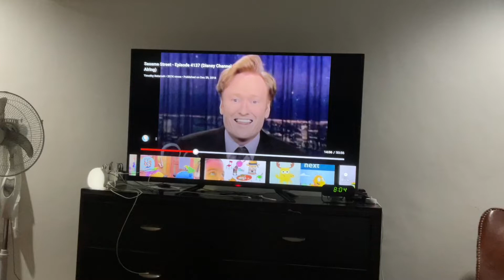Washin' The 🍵☕️ Dog 🐶🐩🐕